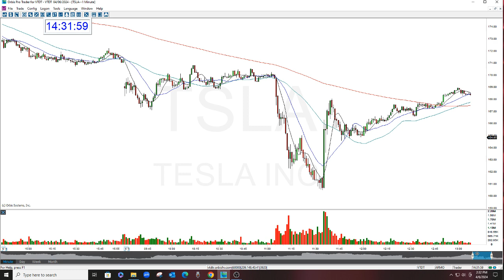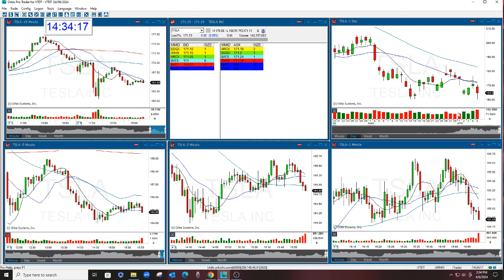TSLA STOCK SWOOSH SHOW PLAY OF THE DAY 4-5-2024